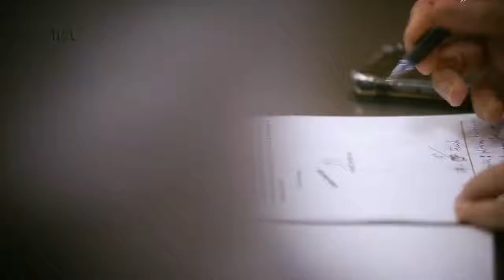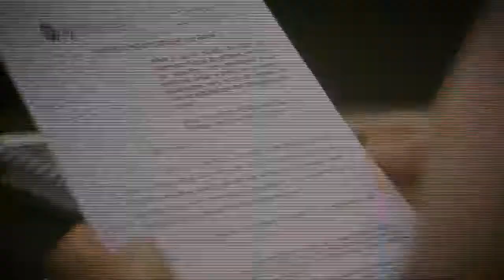Instalação da Comissão de Segurança Pública - 25/02/21